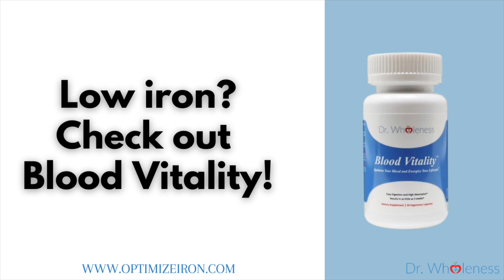Iron: More Isn’t Always Better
I see people coming in all the time who are iron deficient beyond measure and taking the wrong type of iron, getting no results and having massive digestive discomfort, headaches, rashes, eye issues all kinds of craziness, because they're dosing iron inappropriately.

When it comes to nutrient absorption consuming more is not always better. It seems like it would be, but it isn't and this is surely the case when it comes to iron.

I  highly recommend that you take physiological doses in the right packaging to get your ferritin levels up fast and efficiently without creating this undue unnecessary burden on your body and it's not just a burden you know it's an irritation it's a toxic agent.

It's also important to get your iron levels tested at least every four weeks to make sure your iron levels are consistently going up if you're taking more than 30 milligrams of elemental iron. If your levels are not improving, then you're likely getting a significant irritant effect from the iron and this could potentially be a greater detriment than the benefit you're receiving from taking iron in the first place.

No material on this site is intended to be a substitute for professional medical advice, diagnosis or treatment. Always seek the advice of your physician or other qualified health care provider with any questions you may have regarding a medical condition or treatment and before undertaking a new health care regimen, and never disregard professional medical advice or delay in seeking it because of something you have read on this website.